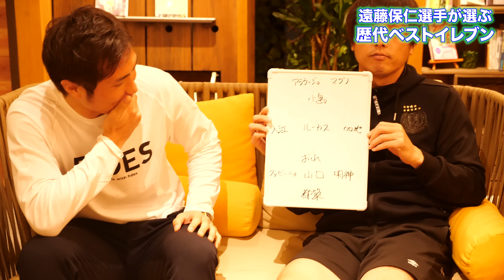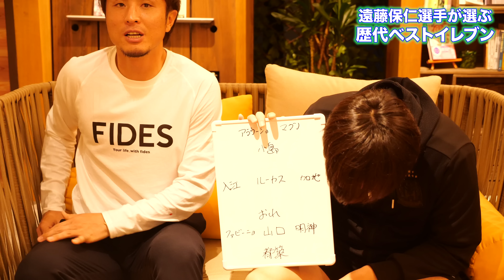【ガンバ歴20年！】 遠藤保仁による歴代ガンバ大阪ベストイレブン！！！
【遠藤保仁選手】

・依頼やご相談は️こちらへ⇓